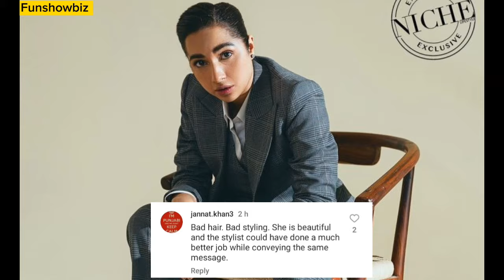Sabeena farooq gone mad😱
Copyright is a legal instrument that provides the creator of a work of art or literature, or a work that conveys information or ideas, the right to control how the work is used. The intent of copyright is to advance the progress of knowledge by giving an author of a work an economic incentive to create new works.

Copyright includes the following creative works:

Literary works which includes Books, Magazines, Journals, Lectures, Dramas, Novels, Computer programmes/Software and compilation of data etc.

Artistic works like paintings, Maps, photographs, drawings, Charts, Calligraphies, Sculptures, Architectural Works, Label Designs, Logos, Monograms and other works alike.

Cinematographic works which includes movies, audio-visual works, documentaries etc; and

Record works which include sound recordings, musical works etc.

3- The Copyright Office, at Karachi in 1963;

4- The Copyright Rules of, 1967 as amended in 2002;

5- Registration started in 1967;

6- The International Copyright Order, 1968;

7- The Copyright Board (Procedure) Regulations 1981;

8- Branch office in 1984 at Lahore;

9- Part of IPO-Pakistan since 2005.